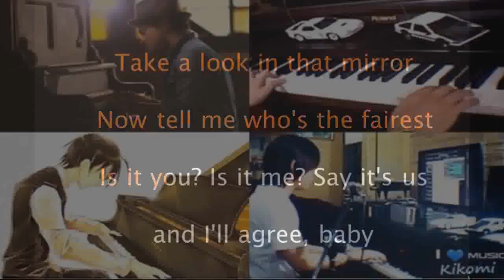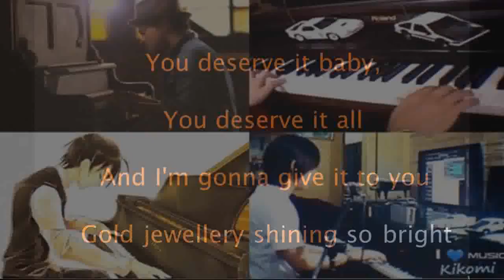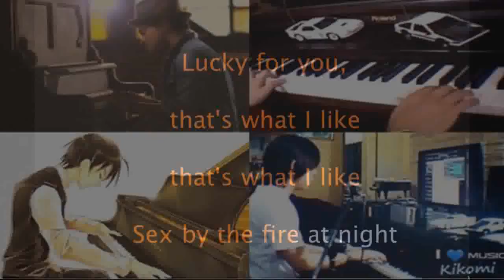Bruno Mars - That's What I Like (Flute Piano Cover) Karaoke LYRIC VIDEO KiKOMi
I will sub & follow back. Just let me know by posting a comment on my video. I would really appreciate it.:) Thanks again :) "Salamat po kaibigan"

Filipino amateur play by ear pianist Kikomi Fujiwara playing a piano cover of That's what I like by Bruno Mars (Short Cover)

How to Make Coca Cola Soda Fountain Machine with 3 Different Drinks at Home piano cover piano tutorial lessons not played by hearing play by ear musician filipino tagalog philippines manila showtime abs cbn love in the moonlight probinsyano andeng kikomi r15 club philippines r3 r6 marikaque dancing sumasayaw dance step 2017 tagalog OPM pinoy viner legend of the blue sea goblin love in the monnlight ending movie abs cbn Bruno Mars - That's What I Like [Live from the Brit Awards 2017] Piano Flute Cover by liza soberano toycon 2017 toycon manny paquiao jeff horn bias robbed ngiting tagumpay pinoy kikomi nagkatinginan kinanta ni kikomi kikomi rider kikomi alodia gosiengfiao make a wish kikomi rider Kikomi naruto alodia pusa 2017 r day yamaha r series live manila sandara park tagalog pilipino pinoy filipino pinoy pride opm wag mong aminin.

Guy pays for a billboard to ask Erich Gonzales to drink coffee with him!

GGV: La Luna Sangre child stars on their acting skills
Video of Pinay's encounter with racist driver goes viral

Roland digitial Piano HP series
Rd 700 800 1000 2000
Demo piano sound grand piano
Natural acoustic Piano bright
Samples 2017 korg x50 m50 kawai
Casio Yamaha PSR DGX
V series baby grand piano Upright
Phantom x8 x7 335 steinway
Grand piano sound samples 241 100 tula para kay stella
Balisong jc santos kikomi cover

Sa'yo ebe dancel balisong ayuz lang mcdo jollibee
Commercial elisse joson angel locsin sings xander forarlou arizala vice ganda sakang kathryn bernardo balisong
241 wag mong aminin